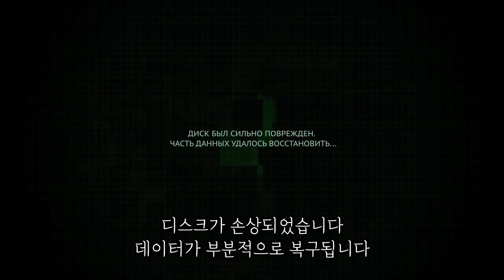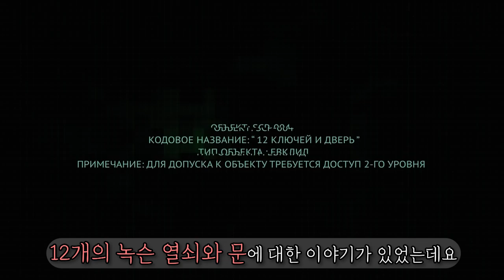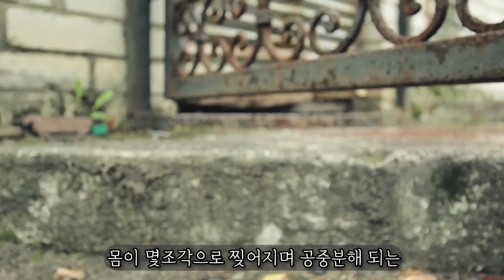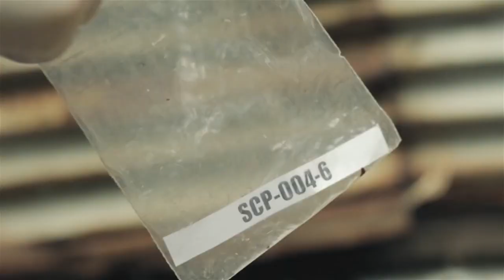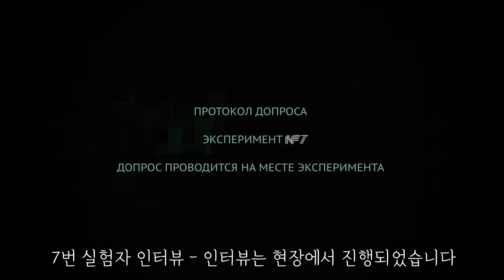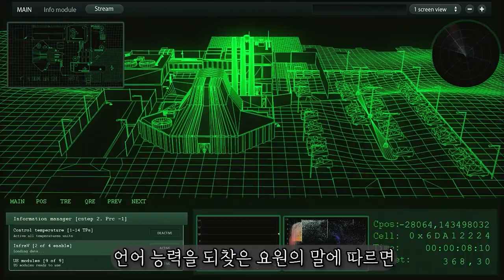문을 연 사람을 터트려서 " 30km 밖으로 날려버리는 문 S.C.P "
제목 SCP. Episode I